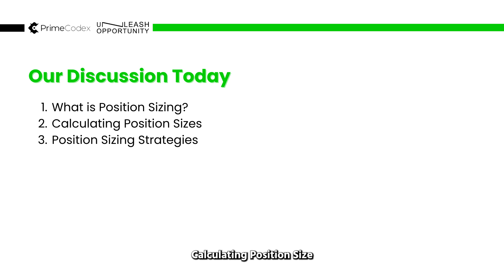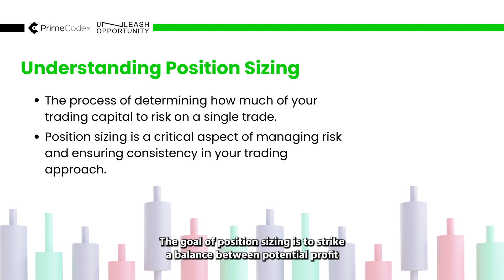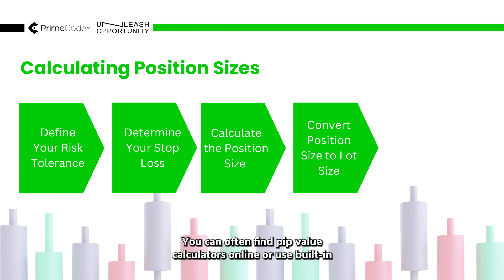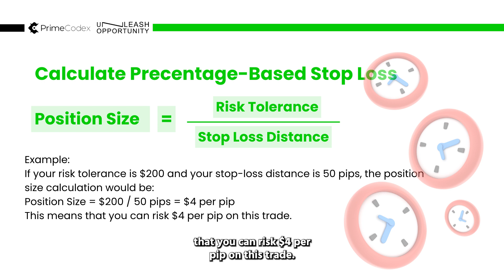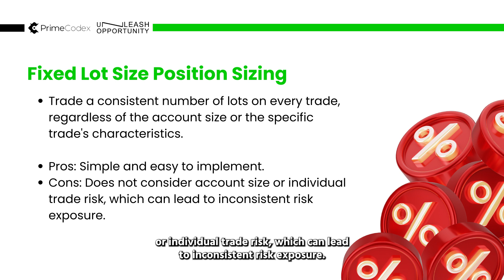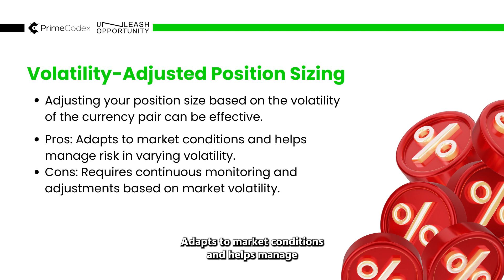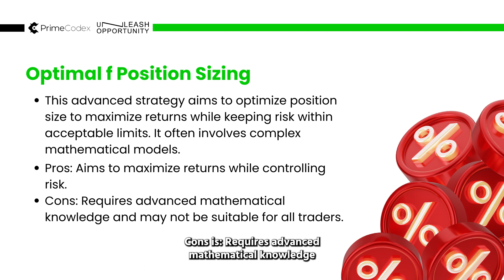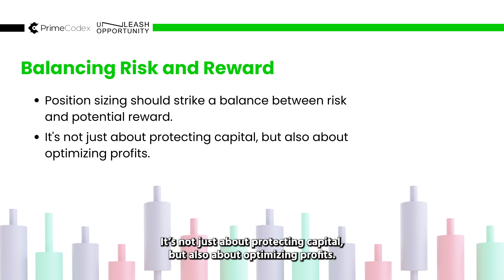Position Sizing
Course Summary:
- Position sizing determines how much of your trading capital to risk on a single trade.
- There are four steps we recommend when calculating position sizes
- Several strategies can be applied on determining position size
- Online tools and calculators can help streamline position sizing calculations, reducing manual errors.
- Position sizing should balance risk management with profit optimization.
- Position sizing and risk management should align with your risk tolerance to prevent significant drawdowns.

Thank you for choosing our platform. Happy investing!